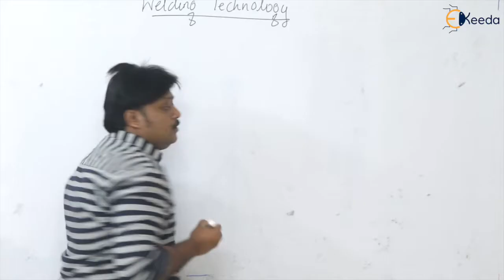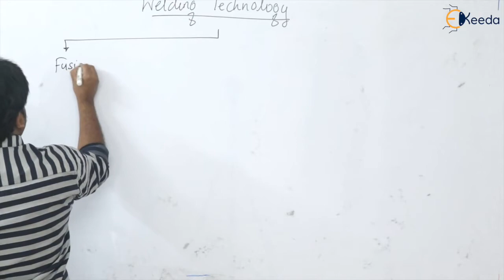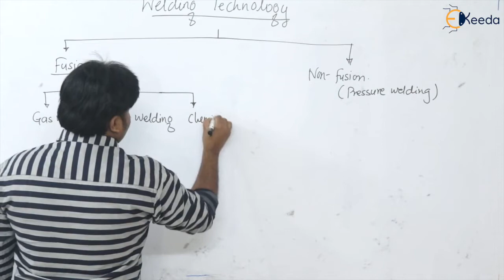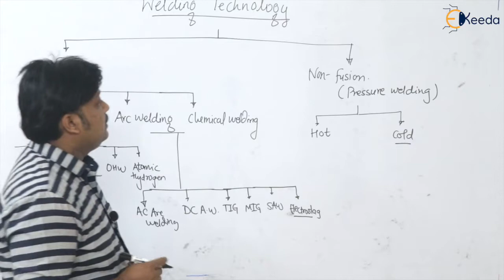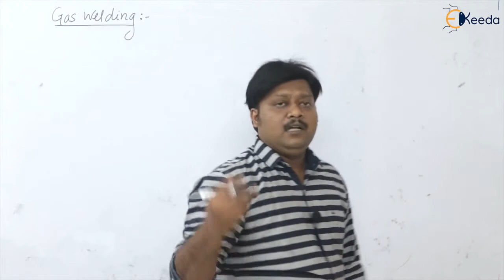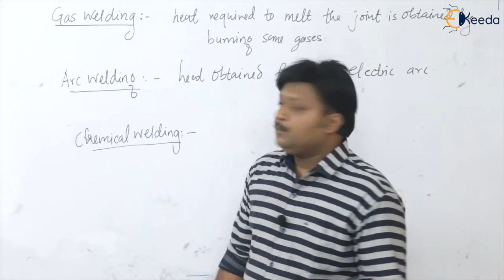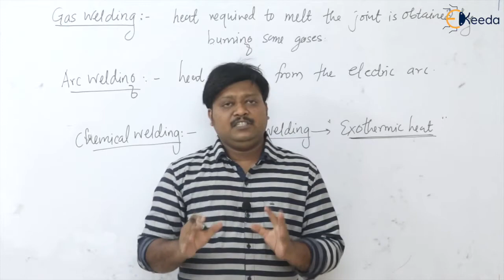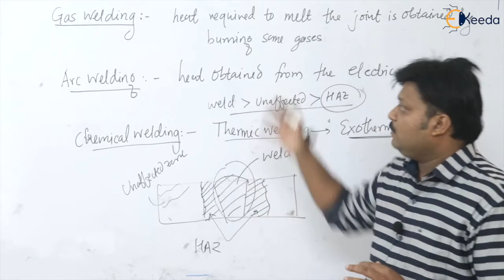Introduction and Classification of Welding | Welding Technology | Production Engineering | GATE ME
Welcome to our comprehensive guide on Welding Technology in Production Engineering! In this video, we delve into the fundamentals of welding, starting with an introduction to this crucial process. We'll explore the various classifications of welding techniques, providing you with a solid foundation in this essential aspect of production engineering. Whether you're a student preparing for GATE ME or an enthusiast eager to dive into the world of welding, this video is designed to offer valuable insights and knowledge. Join us as we embark on this journey through the fascinating realm of welding technology!

Happy Learning.